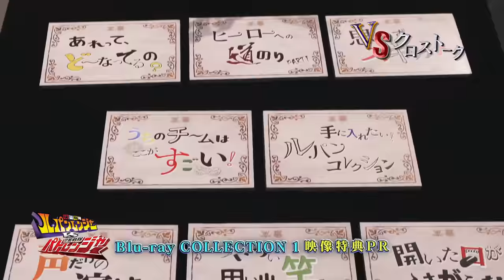Blu-ray COLLECTION１ 特別PR映像 『快盗戦隊ルパンレンジャーVS警察戦隊パトレンジャー』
快盗戦隊ルパンレンジャーVS警察戦隊パトレンジャー Blu-ray COLLECTION 1　は現在好評発売中！

新規収録のキャスト座談会「VSクロストーク」など映像特典満載！

初回特典には、各話を振り返るブックレット、キャスト手書きメッセージ入りのフォトブックレット、オリジナルデザインの全巻収納BOXを同梱！